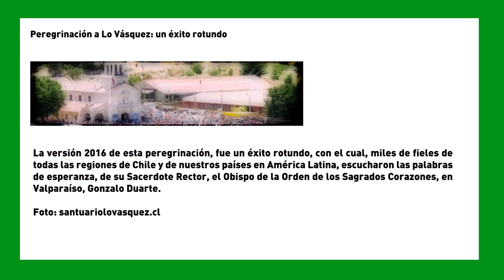SemanaVD1: Peregrinación a Lo Vásquez: un éxito rotundo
La versión 2016 de esta peregrinación, fue un éxito rotundo, con el cual, miles de fieles de todas las regiones de chile y de nuestros países en América Latina, escucharon las palabras de esperanza, de su Sacerdote Rector, el Obispo de la Orden de los Sagrados Corazones, en Valparaíso, Gonzalo Duarte.

Foto: santuariolovasquez.cl